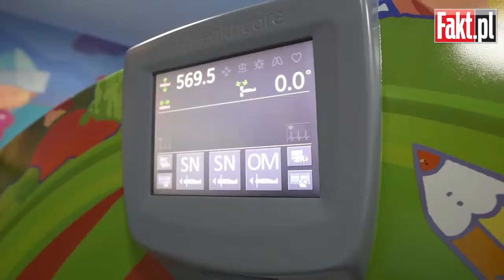Bajkowy szpital w Łagiewnikach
Na ścianach kolorowe stwory, na suficie baloniki, a tomograf... wyświetla bajki. To nie fantazja, ale szpital w Łodzi. Tu dzieci nie boją się, że maszyna je zje. Bo otoczone bajkową krainą zapominają o bólu i całym bożym świecie.